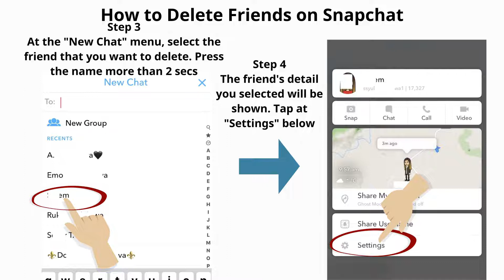How to Delete Snapchat Friends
So, you just add someone you just got to know on Snapchat. And then suddenly you decided that you do not want this person to see your Snap.

However, you still want to see this person snap. In this case, you can go for the option of deleting this friend from your Snapchat account.